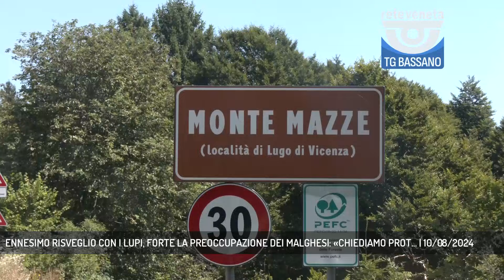ENNESIMO RISVEGLIO CON I LUPI, FORTE LA PREOCCUPAZIONE DEI MALGHESI: «CHIEDIAMO PROT... | 10/08/2024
TG Bassano del Grappa 10/08/2024 - LUSIANA CONCO - C'é preoccupazione tra chi gestisce le malghe sulle nostre montgane, dopo le ennesime predazioni dei lupi || Da Val Lastaro alla Valle Biancoia, dal Monte Corno al Monte Mazze. E' uno dei versanti dell'Altopiano dei sette comuni, che sta soffrendo a causa della presenza del lupo. Sempre più capi sbranati, con il predatore sempre più vicino alle case, come testimonia il viaggio che abbiamo fatto con la nostra telecamera, sentendo tutta la preoccupazione, tutta la rabbia e tutto il senso di impotenza di chi si trova a gestire una malga, dovendo pensare a proteggere i capi di bestiame. E le immagini che state vedendo sono quelle che vedono al risveglio tanti malghesi, come Milady Cortese, che gestisce Malga Verde in Val Lastaro, in territorio comunale di Lusiana Conco, che si é trovata praticamente davanti casa 4 lupi. - Intervistati MILADY CORTESE (Malghese) (Servizio di Vanessa Banzato) - Segui Rete Veneta anche sul digitale terrestre! Visita il sito